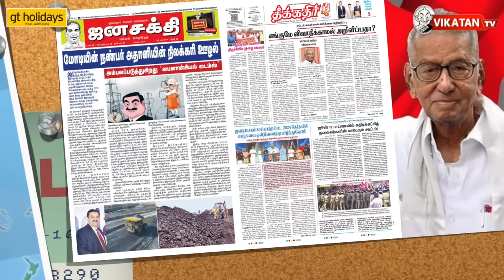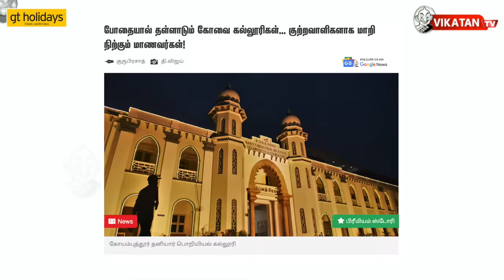Sankaraiah 102 & பரவும் லாலிபாப் போதை ஊசி...கோவை பகீர்!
GT Holidays For all domestic and international holidays,
contact GT Holidays,
South India's No.1 Travel Brand.

In this video our Host Elangovan came up with hot and fresh news of Indian Politics. so lets see what's inside in this video, so do not skip the video, Subscribe Vikatan tv for more videos.

Host : S.T Elangovan
Script : J.V Kazhugu, Guruprasad & Elango
Camera : Bharathwaj
Edit : Abimanyu
Asst Channel Head: Hassan Hafeezh